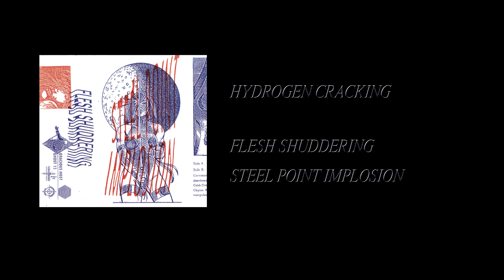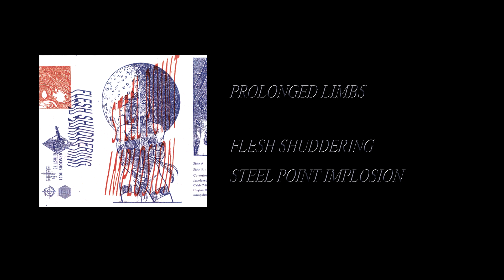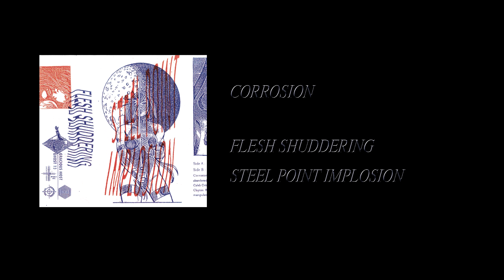Flesh Shuddering - Steel Point Implosion [Full Cassette Rip]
Side A:
1. Hydrogen Cracking (0:08)
2. Black Smoke Part 1 (2:38)
3. Implosion 1 (6:15)

Side B:
1. Prolonged Limbs (21:26)
2. Psychic Driving (24:13)
3. Black Smoke Part 2 (24:48)
4. Corrosion (28:37)

Label: Gracious Host – GHOST 13
Format: Cassette
Country: US
Released: 2023
Genre: Electronic
Style: Noise